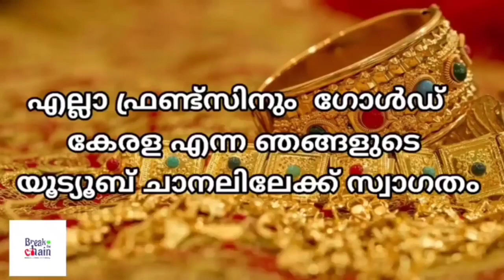today goldrate/ഇന്നത്തെ സ്വർണ്ണ വില /19/11/2022/ kerala gold price today/kerala gold rate today/gold